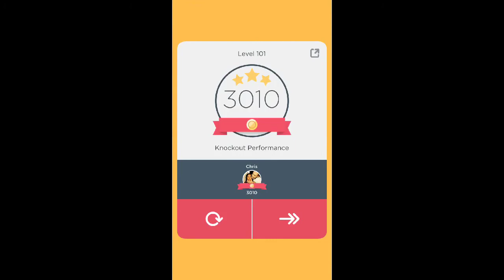TwoDots Level 101 Gameplay Playthrough